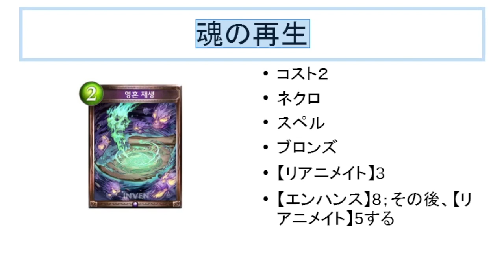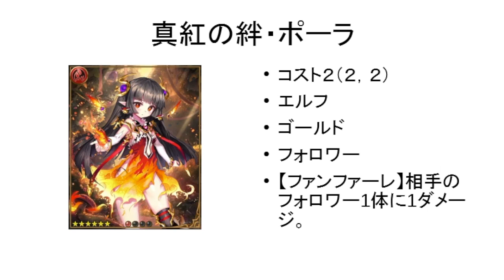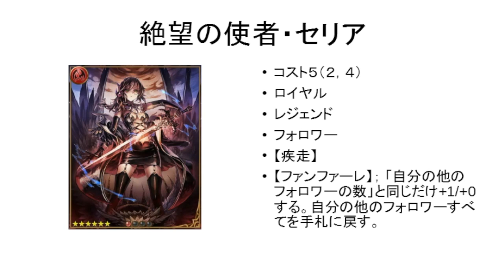【シャドウバース】頭おかしいやろ。５コスで８点疾走のロイヤルの新レジェについてどう思う？w w w w w w w w【闇の帝王、不敗の猛者】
超オススメの動画はこちら↓

【シャドウバース】史上最速！骸の王で３ターンキル。異常な強さのデッキを使ってみた【闇の帝王、不敗の猛者】

【シャドウバース】神々の騒嵐に100,000円課金した結果w w w w w w w w w w w w w w w w【闇の帝王、不敗の猛者】

【シャドウバース】フォロワー０ロイヤルを使ったら、舐めプされたんだがwwww【闇の帝王、不敗の猛者】

【シャドウバース】GameWithとガチ勝負した結果。vsくすきさん【闇の帝王、不敗の猛者】

【シャドウバース】GameWithとガチ勝負した結果。vsむじょるさん【闇の帝王、不敗の猛者】

【シャドウバース】超余裕の７連勝！ネクロ最強確定！ヘクターが新環境で完全に無双状態で草wwwwwwwww【闇の帝王、不敗の猛者】

【シャドウバース】史上最高額！レジェンド280枚！全リーダー合計必要レッドエーテル数は980,000w w w w w w w w w w w【闇の帝王、不敗の猛者】

【シャドウバース】エグすぎ。驚異の40連勝！ナーフ後の昏きヴァンプが800倍強くなっている件w w w w w w w w【闇の帝王、不敗の猛者】

【シャドウバース】裏技！？10ターン耐えたぞwwwwレジェンド４０枚デッキでランクマッチへ潜った結果w w w w w w w w w w w w【闇の帝王、不敗の猛者】

【シャドウバース】マジでもう限界...このままだと引退しちゃうかも...９割ヴァンプじゃん。。【闇の帝王、不敗の猛者】

【シャドウバース】桁違いの火力！66点ダメージwwwwギガントキマイラが無敵すぎてワロタw w w w w w w w w w w【闇の帝王、不敗の猛者】

【シャドウバース】エグすぎ。ロイヤルが驚異の50連勝！凄まじい火力に世界が震えたw w w w w w w w w w w w w w【闇の帝王、不敗の猛者】

【シャドウバース】１ターンでレジェンド５枚wwwwジンジャーが最強確定にw w w w w w w w w【闇の帝王、不敗の猛者】

【シャドウバース】ローランロイヤルが新環境を支配するwwwwwww【闇の帝王、不敗の猛者】

【シャドウバース】従来のドロシーウィッチよりも700倍強いぞ。最強を超える強さを体感してくださいwwww【闇の帝王、不敗の猛者】

【シャドウバース】エグすぎ。驚異の勝率98％！超越ギガントキマイラがガチでヤバすぎたw w w w w w w w w w w w w w w w【闇の帝王、不敗の猛者】

【シャドウバース】運営から超豪華なプレゼントが来たーwwwwwwwwwwww【闇の帝王、不敗の猛者】

【シャドウバース】シャドバ引退発表。メンヘラな私にはグラマスになる実力なんてないんです【闇の帝王、不敗の猛者】

【シャドウバース】元ランカーが現環境最強ネクロを使いプロ技を超える『秘技』を特別公開w w w w w【闇の帝王、不敗の猛者】

【シャドウバース】新環境でエイラが999億倍強くなってるぞwwwwアイテールで天狐を確定で出すのが強すぎてワロタw w w w w w w w w w w【闇の帝王、不敗の猛者】